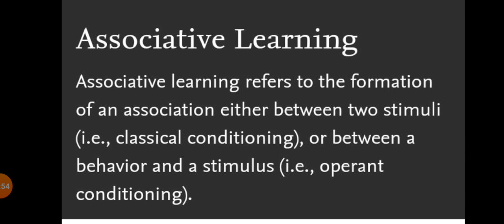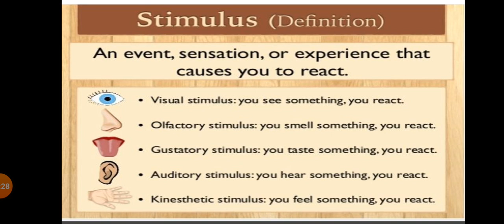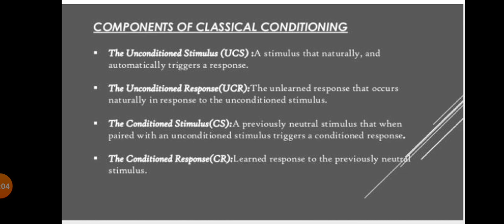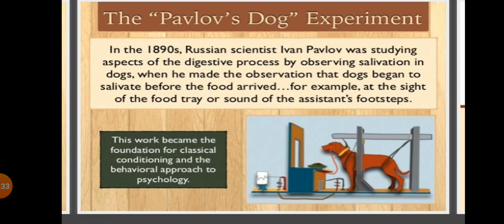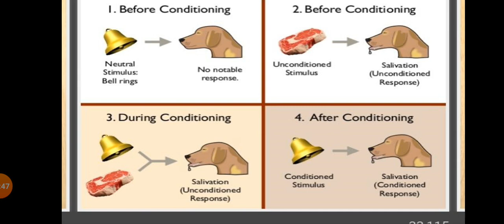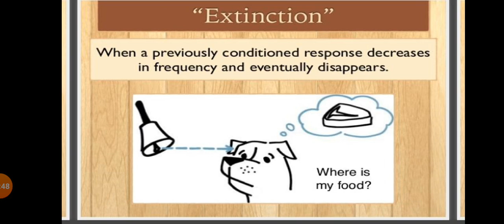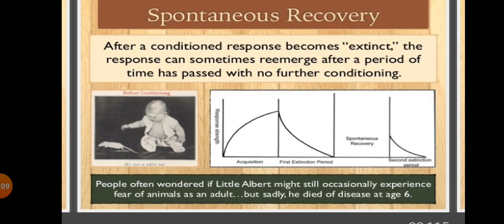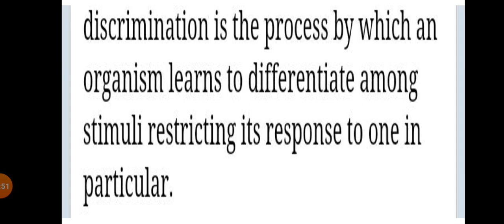3rd Year || Psychology Lecture 02 || Unit # 02